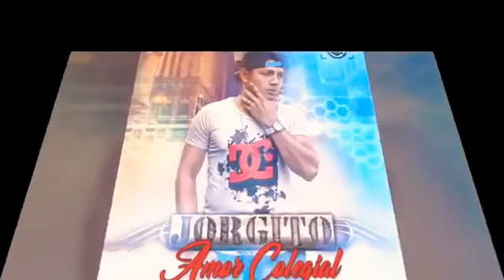Amor Colegial Jorgitoh la Jota de Oro